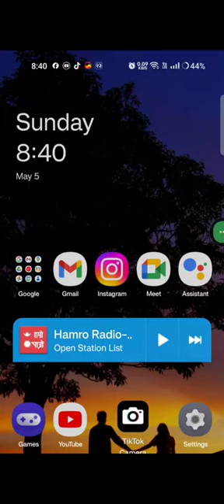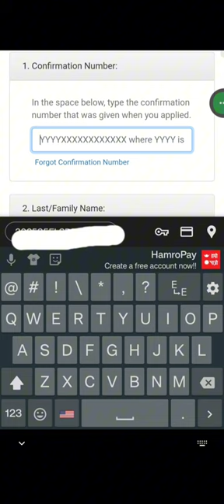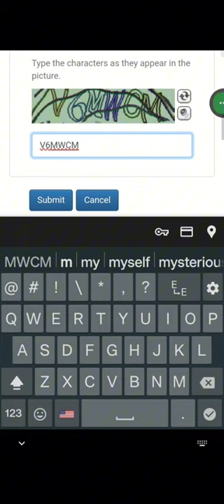How to check EDV 2025 IN NEPAL अब घर बसि बसि आफ्नै mobile बाट EDV check गर्नुस